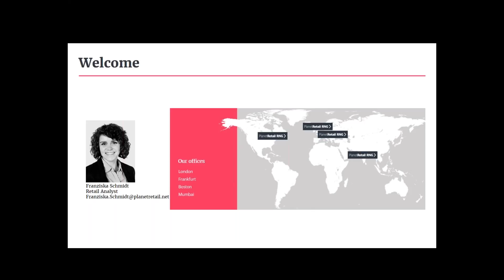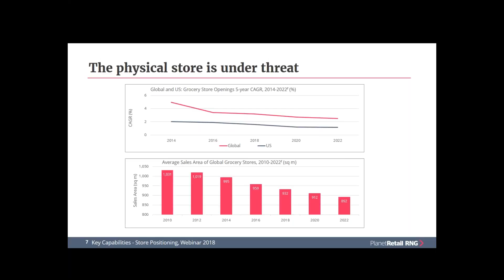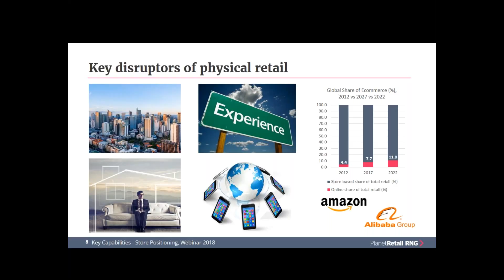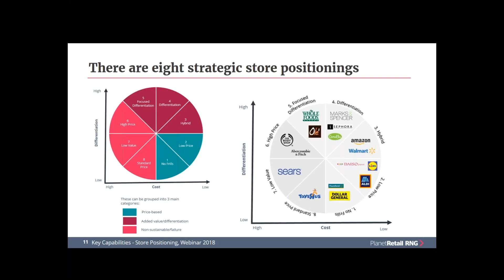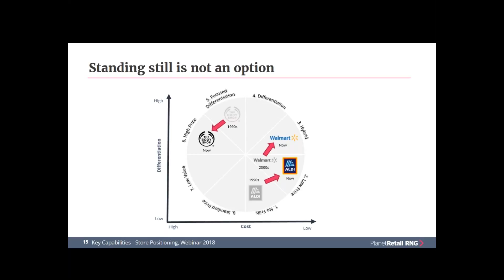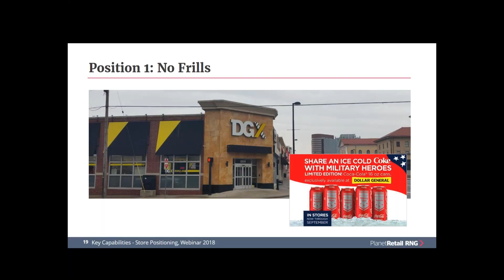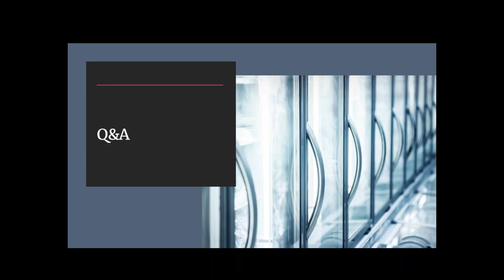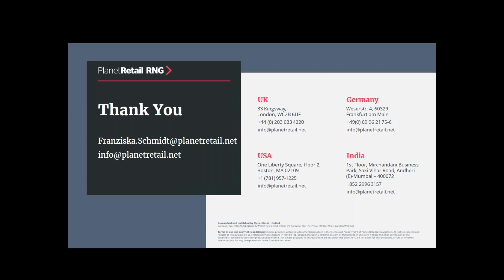Winning the Store of the Future